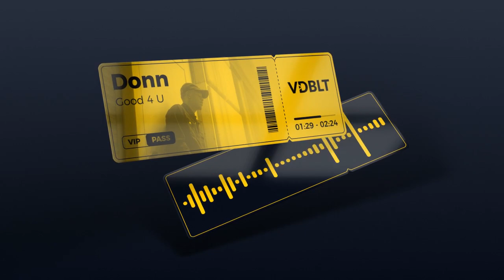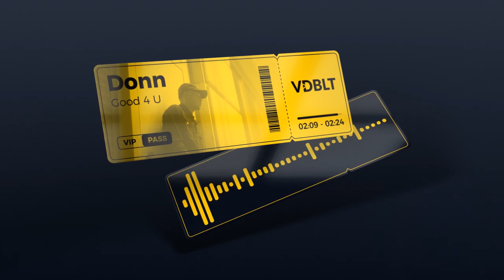Donn - Good 4 U (Official Audio)